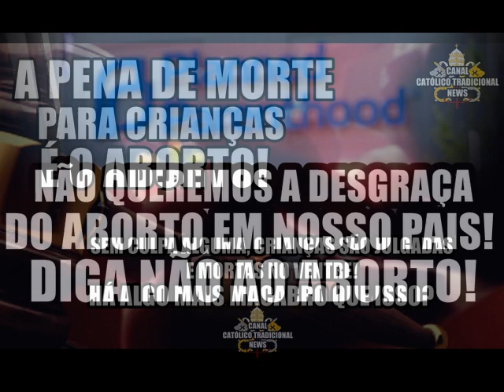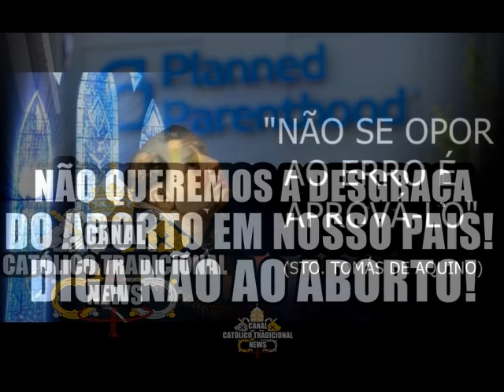O ABORTO NUNCA É NECESSÁRIO! - Resposta a General Mourão e seu infeliz pronunciamento!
A vida não é um mero brinquedo! A vida é SAGRADA! General Mourão relativiza a vida em sua fala absurda no caso de menina gravida! Nem recomendável, nem necessário! Aborto é um assassinato, e esta excomungado quem o propaga e faz! VOCÊ ESTÁ AJUDANDO O GLOBALISMO E SEUS IDEAIS SATANICOS SE PROPAGAR! SE CONVERTA E LARGUE A MAÇONARIA!